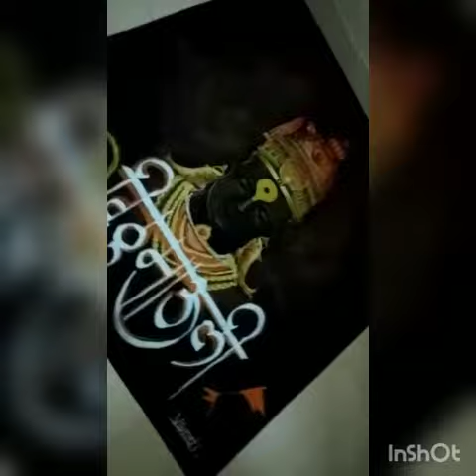Vithumauli 🙏🙏🚩🚩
Rongoli Artist- vibhuti swapnil kulkarni